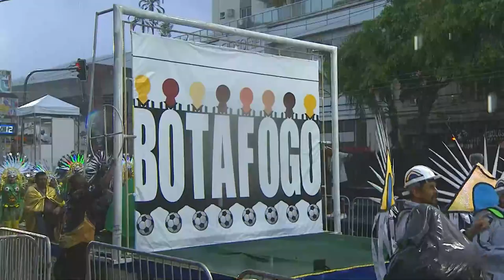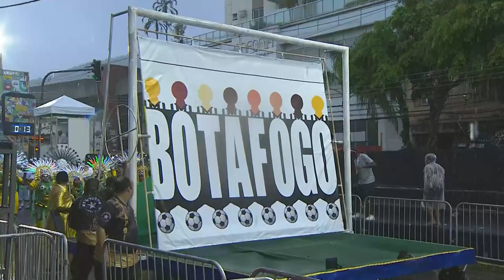Desfile Grupo Prata 29/04/22 - Botafogo Samba Clube